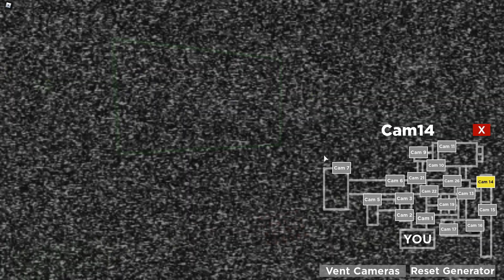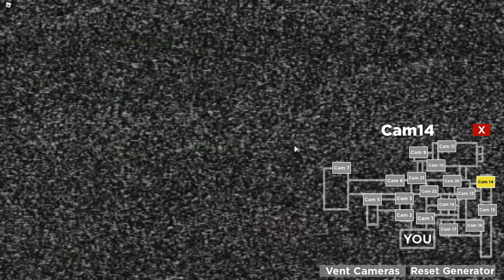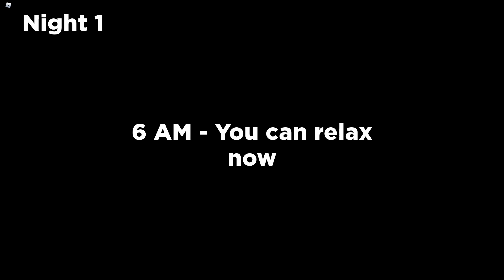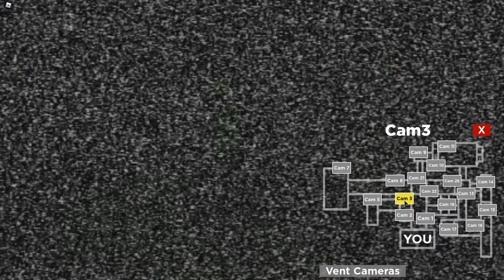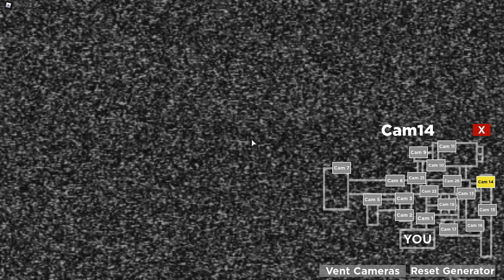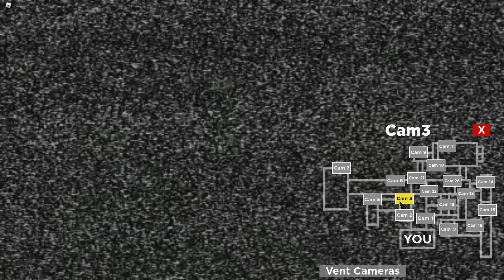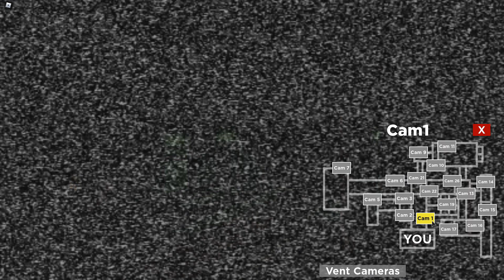JE SURVIS LA PREMIÈRE NUIT SUR NIGHTMARE IN THE SEWER ...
💬Je m'appelle Vincent ,  je suis passionner de Roblox

💬19 ans

💬 Anniversaire le 5 mai

📷 Mon Instagram : @mrririytb

🎵 Mon TikTok : @vincentpred

🥰 3618 petits anges/démons 🥰